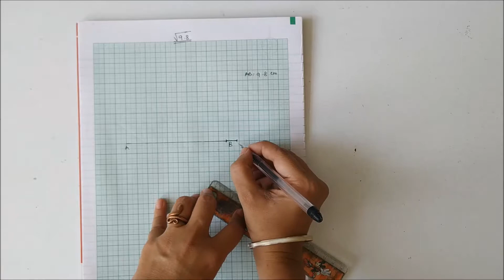10 on 10 | Class 9 |Number System Representing Decimal Surd Rational No. in a Number Line Ep06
10on10 | Class 9 | Number system |  Representing Decimal Surd in a Number Line Spiral Method Ep 06 | Exercise 1.2